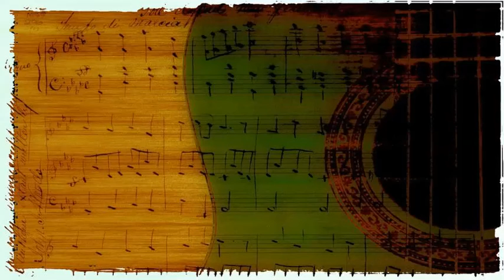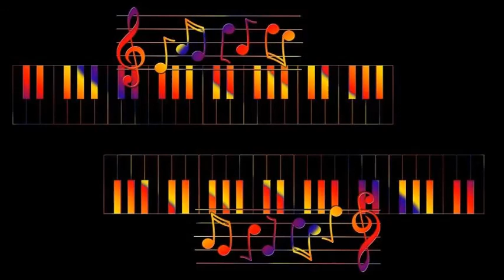Erroll Garner Trio - Turquoise